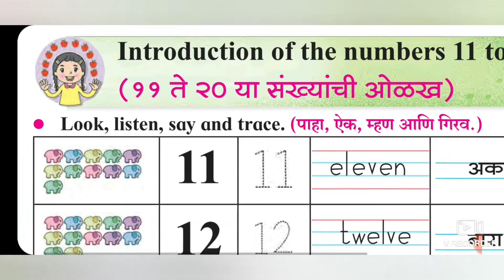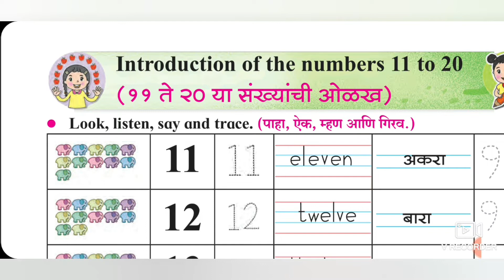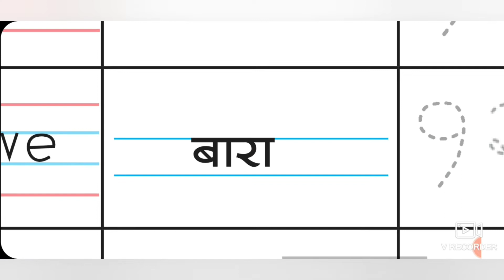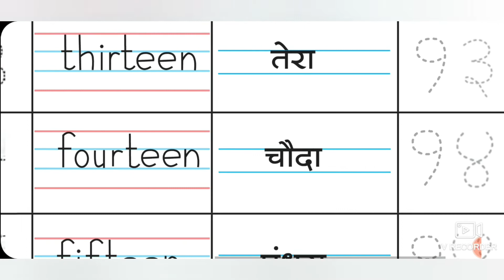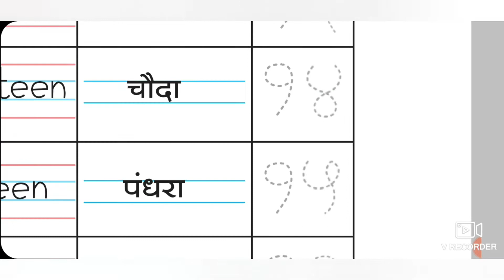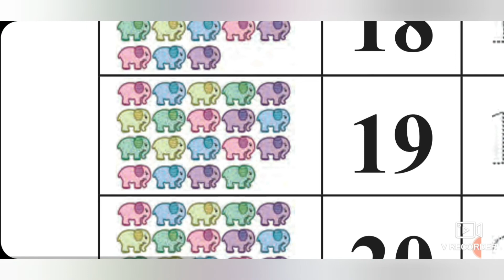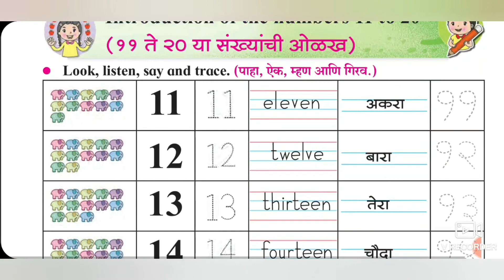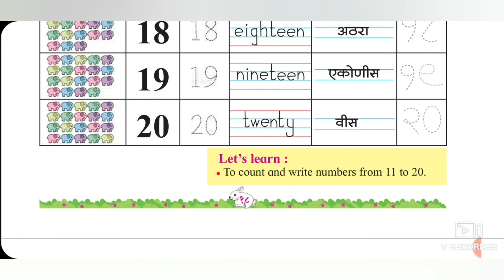११ते२० या संख्यांची ओळख# पहिलीबालभारती Introduction of the numbers 11to 20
११ते२० या संख्यांची ओळख# पहिलीबालभारती Introduction of the numbers 11to 20